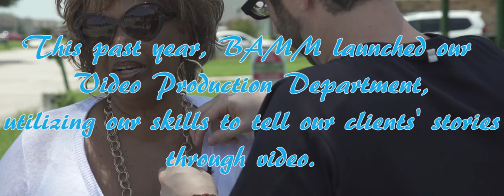BAMM Communications - 2015 Year in Review